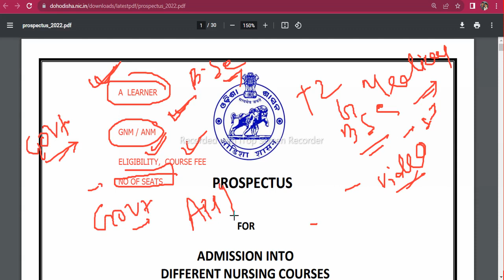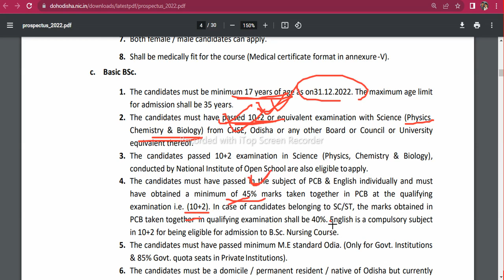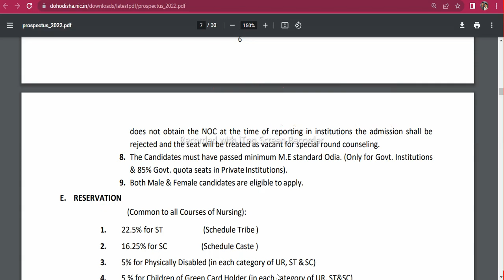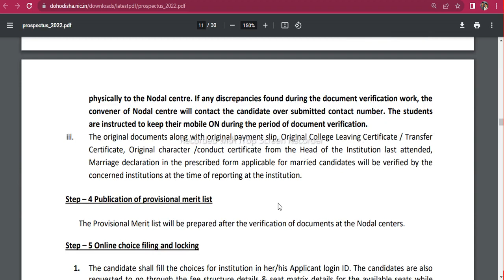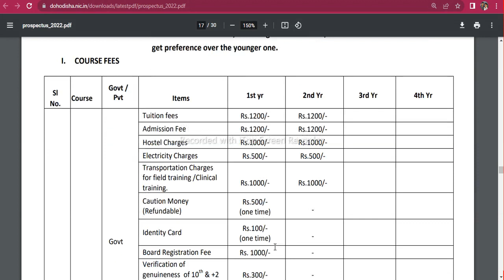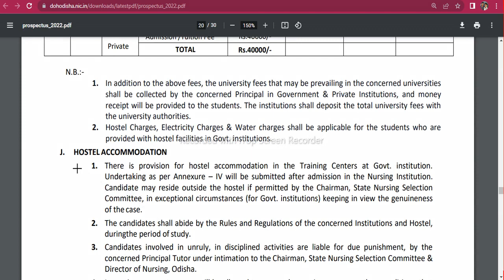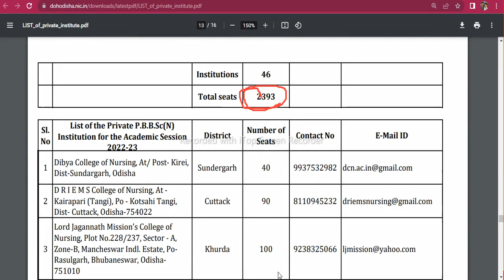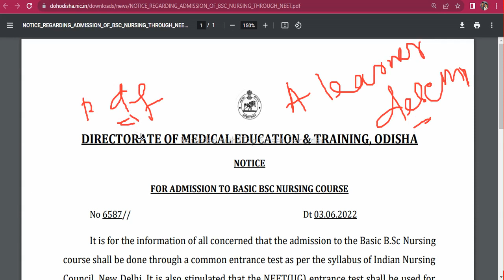ANM - GNM NURSHING ADMISSION 2022 II ANM / GNM 2022 II ELIGIBILTY - COURSE FEE - NO. OF SEATS...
IF YOU ARE PREPARING FOR -
B.Ed
OSSTET
CHT
OAVS
NVS
IAT
OTET